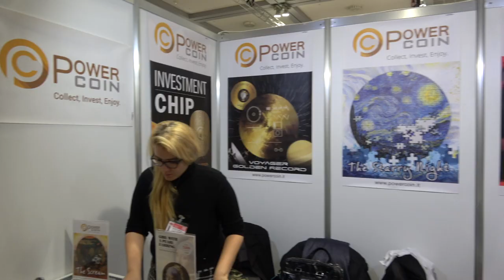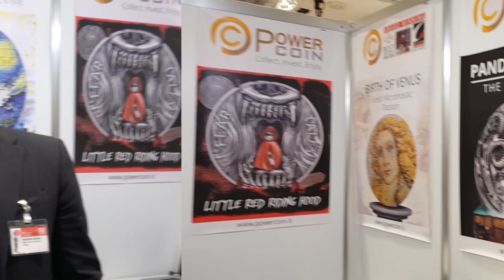⭐ WORLD MONEY FAIR 2020 in BERLIN ⭐- VLOG - 4 Days with POWER COIN 😍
Hi Dears!💗
We just got back from World Money Fair 2020 in Berlin and we would like to share with you a little video-diary about these amazing 4 days 😍

Hoping you appreciate it, tell us what you think about this video  with a comment 👍

P.s: switch on the English subtitles if you need them.
⭐️ READ ME ⭐️

NEW VIDEO ONLINE EVERY FRIDAY!